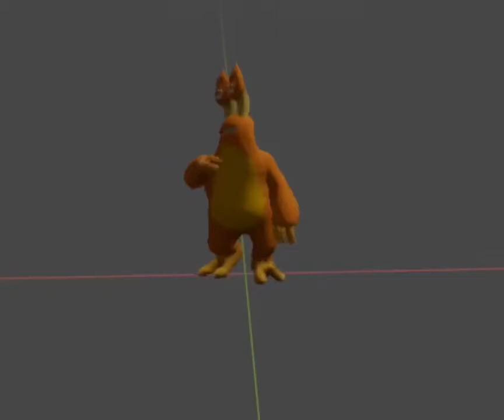Congle dances to a dead meme like a loser